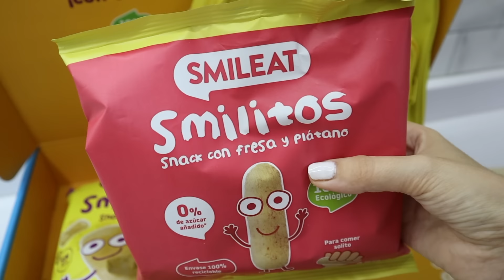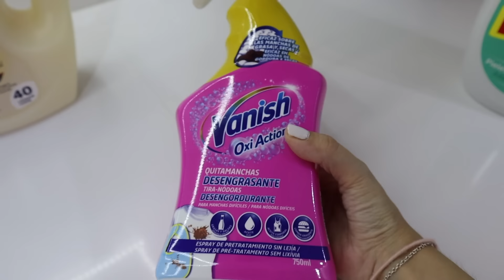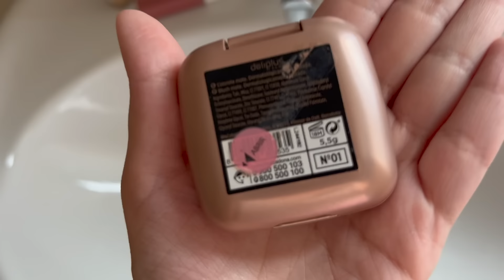MIS DÍAS COMO MAMÁ🍼 PROBANDO nuevos PRODUCTOS de COLADA🧺 RECETA ARROZ CREMOSO🥣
Hola familia!! En el vídeo de hoy os traigo un poco de mis días como mamá de 4 niños. Recetas, productos que estoy probando ahora mismo y mucho más! Espero que os guste! ❤️